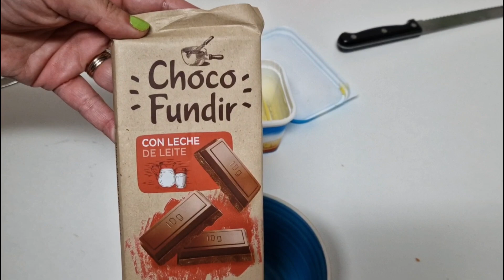Receta TRONCO DE PASCUA estilo Medianoche😋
Ingredientes para dos Troncos de Pascua Medianoche:

Para las planchas de bizcocho:
8 huevos
150gr de harina de repostería
150gr de azúcar
100ml de aceite girasol
100ml de leche
pellizco de sal

Para el relleno:
500ml de nata para montar
Un buen chorro de miel
Un buen chorro de leche condensada
2 cucharadas colmadas de queso crema

Para la cobertura:
2 tabletas de chocolate con leche para fundir
un poco de agua y mantequilla